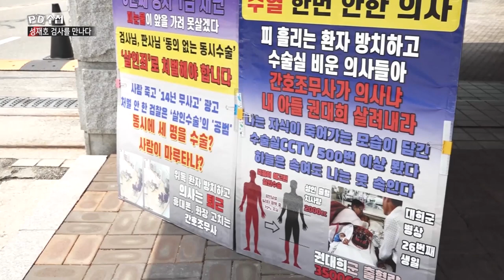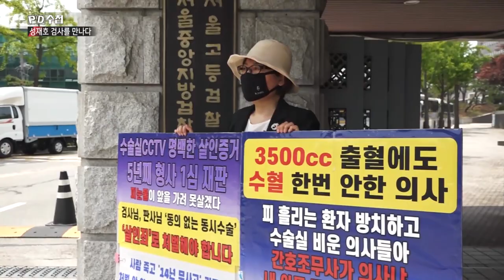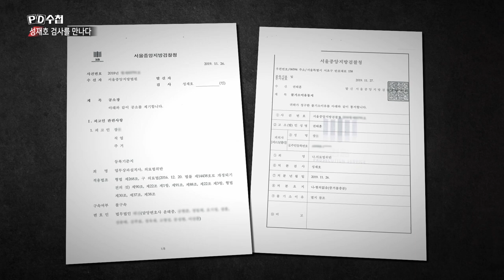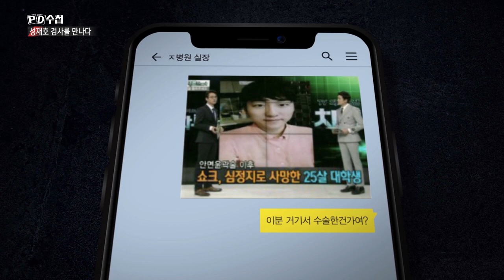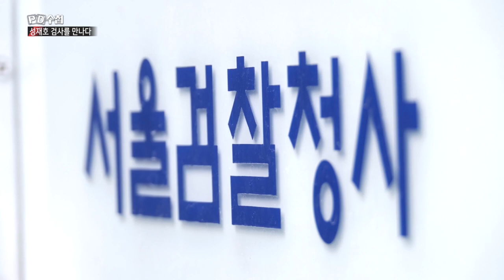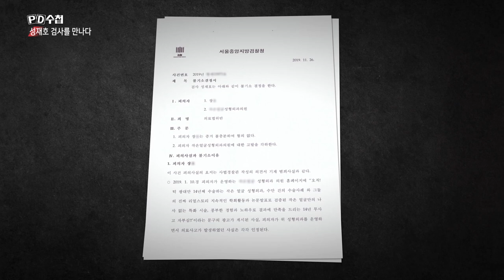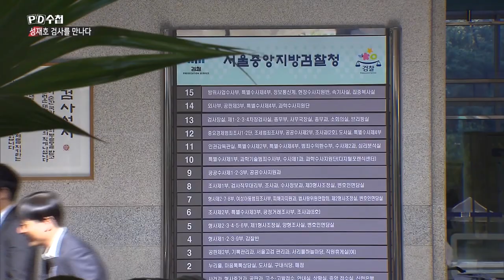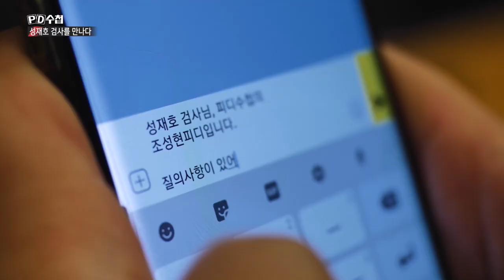검사와 의사친구 - 후반부 - PD수첩 (6월30일 방송)